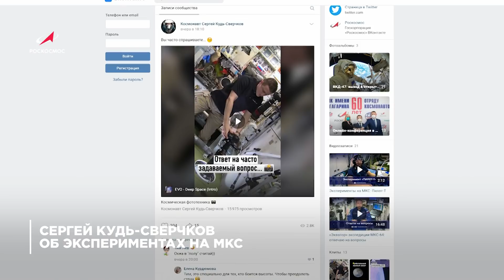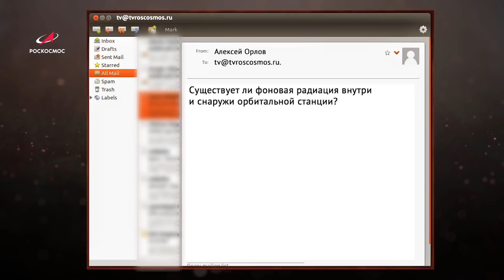Космическая среда № 316 // Арктика-М, Прогресс МС-16, Тяньвэнь-1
Выпуск 316. В программе от 10 февраля 2021 года:

00:00 — «Прогресс МС-16»: подготовка к запуску;
01:05 — тренировки расписаны по часам;
01:55 — Сергей Кудь-Сверчков об экспериментах на МКС;
02:30 — тренировки в гидролаборатории ЦПК им. Гагарина;
03:05 — «Арктика-М» на Байконуре
04:00 — одной строкой: «Прогресс МС-15» расстыкован с МКС и сведён с орбиты; зонд «Тяньвэнь-1» сделал первый снимок Красной планеты; игра в гольф на Луне;
05:50 — в глубинах Моря Кракена на Титане
06:40 — ExoMars-2016 исследует угарный газ на Марсе;
09:05 — хронограф: Академик Мстислав Келдыш;
10:05 — астрофотография недели: Туманность Кокон или IC5146; Лунное гало; Центр туманности Розетка;
11:20 — вопрос о космосе: Существует ли фоновая радиация внутри и снаружи орбитальной станции?